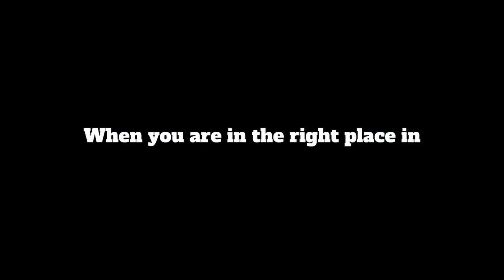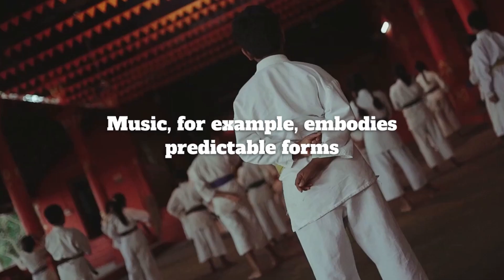Find balance between chaos and order - Motivation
Discover how being in the right place in our environment can lead to a sense of engagement and meaning. Whether you're naturally exploratory or seek stability, Jung's wisdom offers valuable guidance on finding optimal balance.